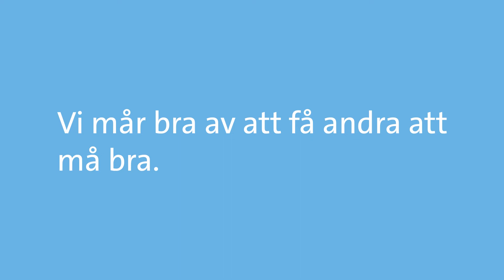Jobba hos oss - för att livet är viktigt